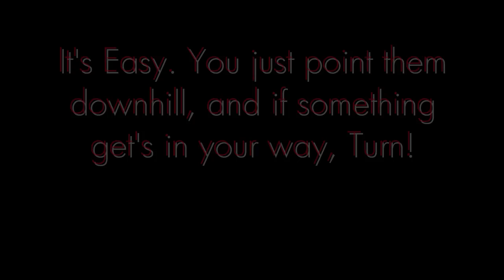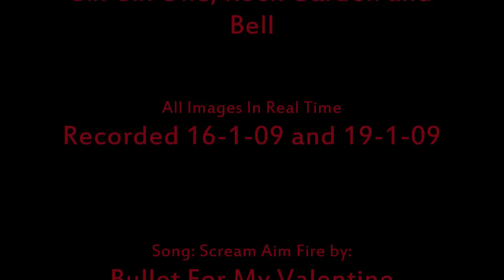bALLz OUT HD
Helmet-Cam View of Intense One-Half Mile of Vertical Ski Run. Featuring a  Crash, A Killer Skid, Air-Time and Lots of Speed.